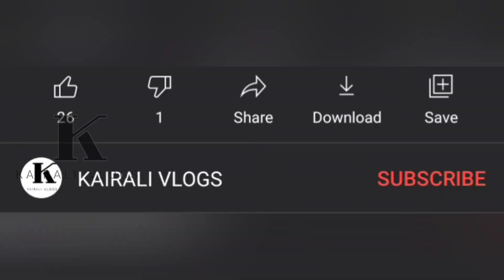കൃഷിപ്പണിക്കിടയിൽ ആകാശത്ത് കണ്ട ഹെലിക്കോപ്റ്റർ ?? | Kairali vlogs